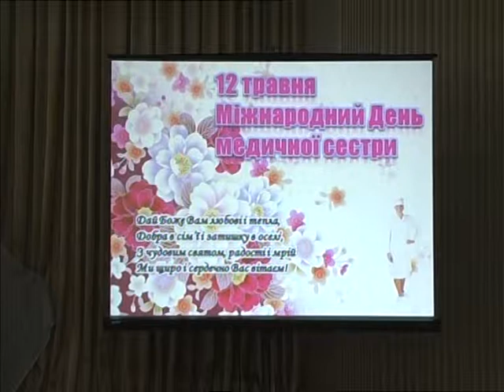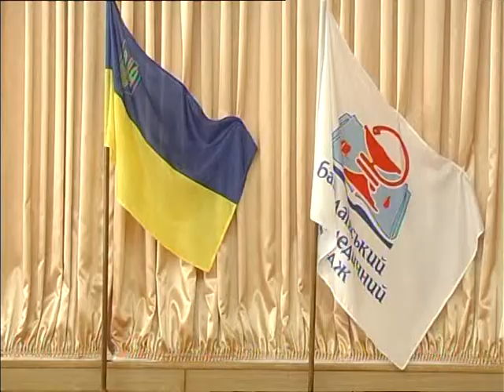Гаряча лінія 12.05.2015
Інтерактивна програма у прямому ефірі за участі начальників галузевих управлінь, соціологів, політологів, науковців, представників правоохоронних органів.

Сьогодні у програмі:
- впровадження медичної реформи в Миколаєві;
- особливості роботи сімейного лікаря;
- фінансування галузі охорони здоров’я в Миколаєві;
- діяльність благодійних фондів при міських лікарнях;
- перспективи впровадження платної або страхової медицини в місті.

Гість програми "Гаряча лінія" - заступник начальника управління охорони здоров’я Миколаївської міської ради Віктор Володимирович Фаюк.

Автор і ведучий - О.Молодцов.